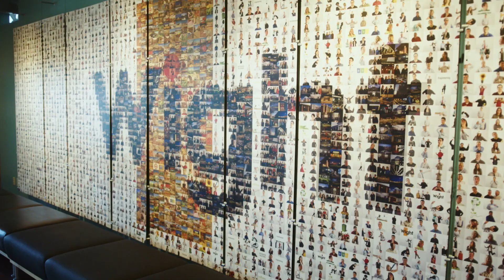Glen Ellyn, Illinois: Making a Positive Impact